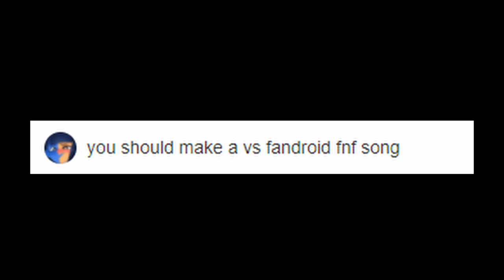FNF FAN SONG “Reminisce” ► Fandroid the Musical Robot 🎤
FANDROID #015 - “Reminisce” ---► Input: FNF Vs Fandroid
Music generated by machine! Leave a comment to submit a song request.

Friday Night Funkin is owned by The Funkin Team

(this description is referencing the original fandroid descriptions, mainly from 2017 so the credit stuff up there is fandroid credit shit)

@Griffinilla go sub to them also pls see my cool song 👉👈